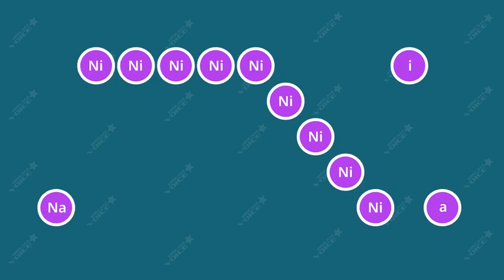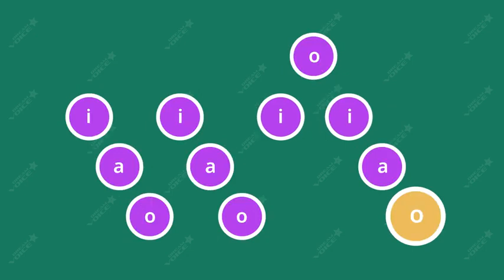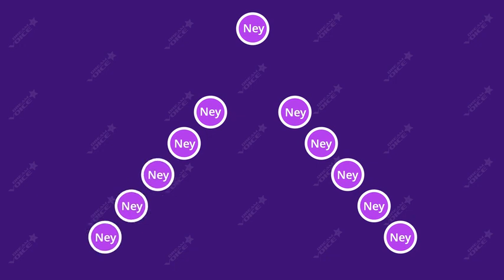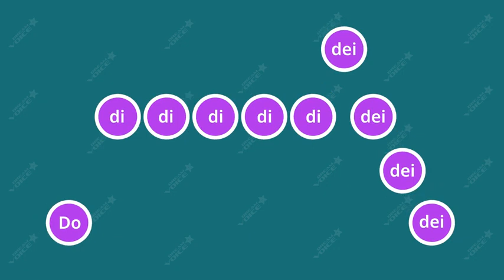exercise Voice Warm Up